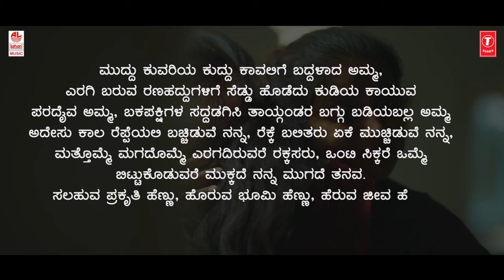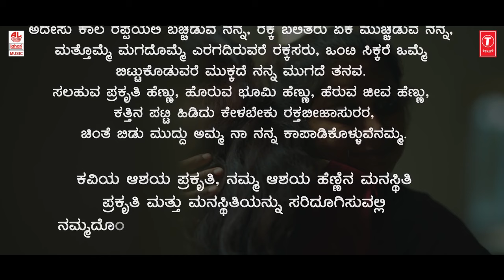Amma Ninna Edeyaaladalli Video | C Ashwath | B R Chaya | BVM Ganesh Reddy | Vanitha Rajesh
T-Series Bhavageethegalu & Folk Presents "Amma Ninna Edeyaaladalli" Video Song, Sung By B R Chaya, Music by C Ashwath, Lyrics By Folk.

Song: Amma Ninna Edeyaaladalli
Program: Sampada
Music Director: C Ashwath
Singer: B R Chaya
Lyrics: B R Lakshman Rao
Director: Jayachandra
DOP: Arya K
Associate Cameraman: Chetan
Editing & DI: Haindava Studios
Production Advisor: Dr. Inchara Narayana Swamy
Production Head: Balachandar Reddy
Production Manager: Chetak Chandru
Production Assistant: Nagarjuna
Music Label : Lahari Music

Cast:
Vanitha Rajesh
Aishwarya
Disha
Bhargavi